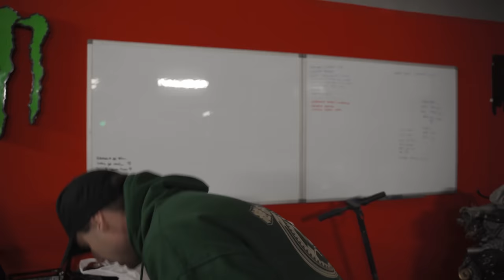První ÚPRAVY | Jaké a KOLIK STÁLY? | Winterpekáč #3